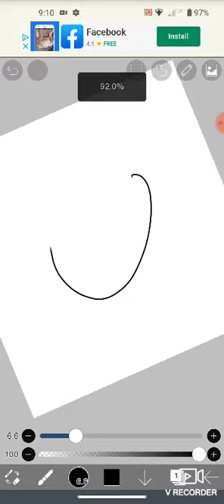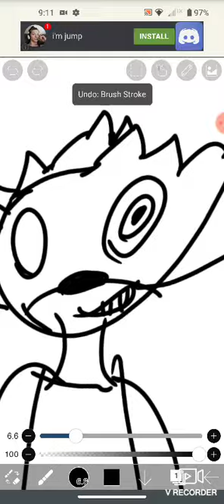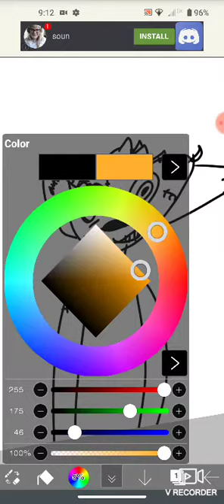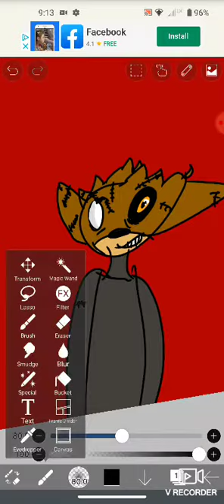drawing mr stichy!!